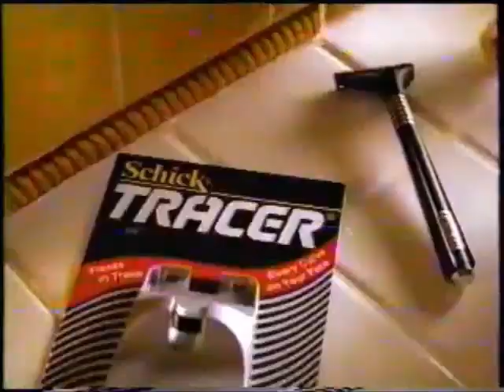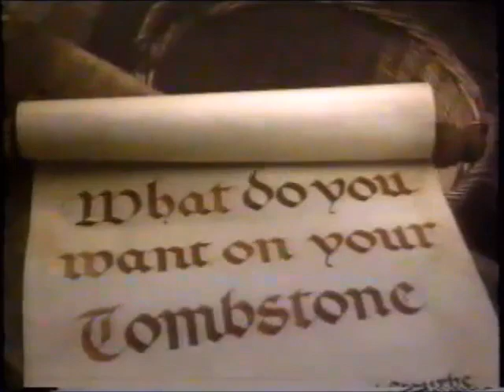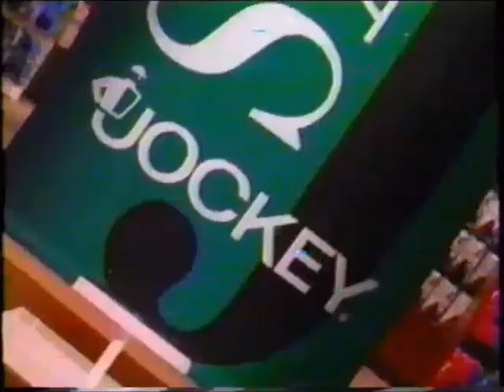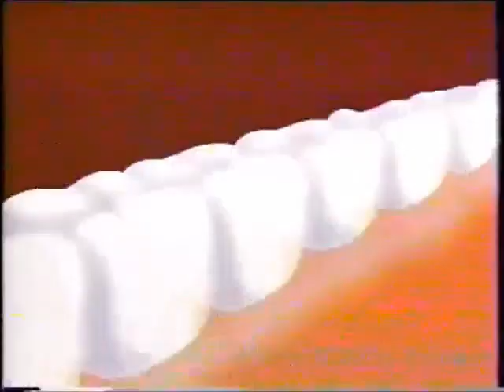(February 4, 1995) WKRG-TV 5 CBS Mobile/Pensacola Commercials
Here are some commercials that aired during an episode of Walker, Texas Ranger

1. Chi-Chi's Mild Salsa
2. Ace Hardware
3. Chevrolet Lumina
4. JCPenney
5. Domino's Pizza Buffalo Wings
6. AT&T National Pro-AM CBS promo
7. The Piano Lesson CBS promo bumper (w/WKRG station ID bug)
8. Sudafed Cold & Cough Medicine
9. Schick Tracer
10. Ford Ranger
11. Sprint Phone Company
12. Tombstone Pizza
13. 60 Minutes CBS promo
14. The Nanny CBS promo
15. The Late Late Show with Tom Snyder CBS promo
16. Red Lobster
17. Saturn Automobiles
18. "Walker, Texas Ranger" will continue
19. Murphy Brown & Cybill CBS promo
20. The Late Show with David Letterman
21. CBS ID (1995)
22. Tonight on WKRG-TV Newscenter 5...
23. WKRG-TV 5's BellSouth Cellular Tipline
24. Ford Motor Company
25. The Road in Concert promo
26. WKRG-TV 5 Station ID (1995)
27. AT&T
28. (same as #5 & #4)
29. Pillsbury Sweet Rolls
30. Colgate Tarter Control Toothpaste
31. Hallmark Hall of Fame's The Piano Lesson CBS promo
32. Chicago Hope CBS promo

Video footage courtesy of Justin Smith (loveforlogos) at archive.org
All credits of the footage goes to him.